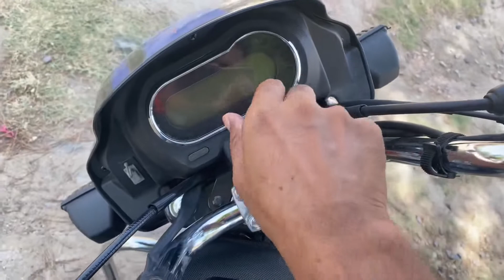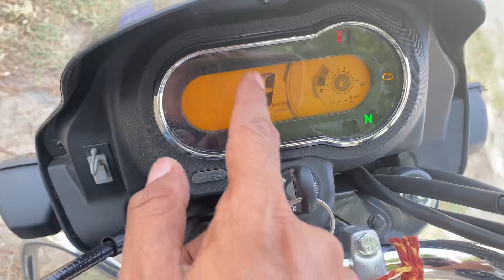New Hero Splendour Plus XTec 2022 Review | Mileage Test | New Features 😱😱 | ओर क्या चाहिये ..?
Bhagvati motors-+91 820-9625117